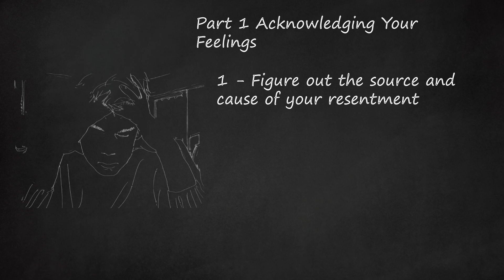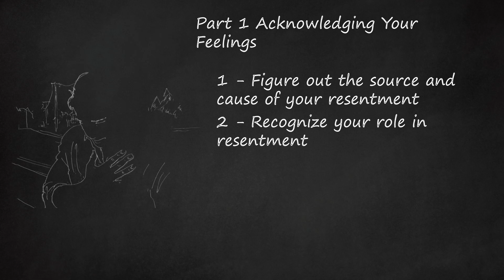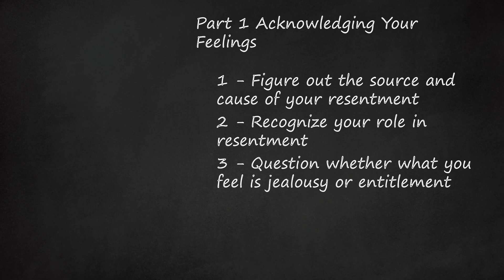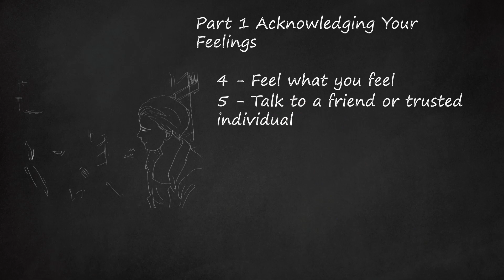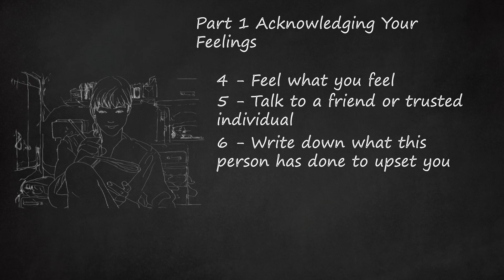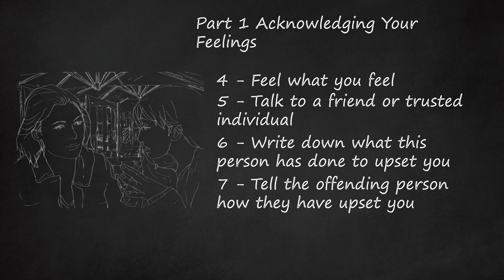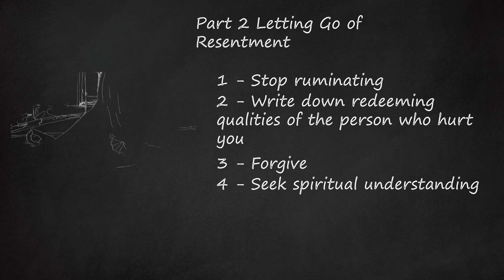Resentment Unveiled: Understanding, Healing & Letting Go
The video focuses on healing resentment towards family or others by acknowledging and understanding the root causes of these feelings. It guides viewers through steps like recognizing the source of resentment, understanding personal roles in the situation, and differentiating between jealousy and entitlement. It encourages feeling and accepting emotions rather than suppressing them, suggesting talking to someone trustworthy for a clearer perspective. It advises writing down feelings, the impact of the situation, and discussing these feelings with the person involved. The video also highlights the importance of stopping rumination by focusing on solutions, reconsidering perceptions of the situation, and identifying personal strengths. Additionally, it suggests acknowledging redeeming qualities of the person who caused hurt as a means of letting go of resentment. The overall aim is to help individuals move towards healing and letting go of lingering resentment.